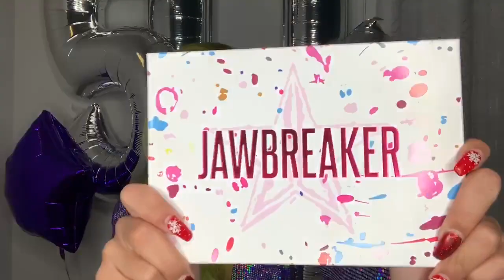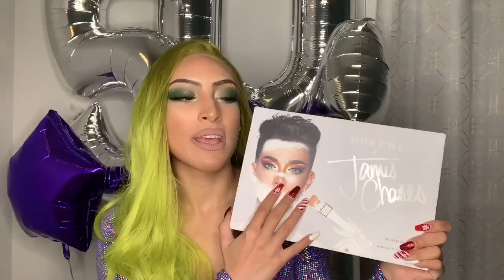BRITT JOKES 50K GIVEAWAY!!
🥳🤩What’s up beautiful people!! The day has finally come!! There’s 2 easy steps to enter!!🥳🤩

🎉And that’s it!! You’re automatically entered!! 🎉

🎈On Jan 15th this giveaway will end so you have 2 weeks to enter!!🎈

🥇1st prize: Apple Airpods 🍎🎧

🥈2nd: “The VSCO girl starter pack”
Which includes a Yellow Fjallraven Kanken backpack, a yellow 24 oz hydro flask, & a pack of scrunchies ✌🏽💖🎒

🥉3rd: Instax Fujifilm 9 camera in purple/pink color, a case, & 2 rolls of rainbow film 🎞 🌈📸

🎁4th: Jeffree Star Jawbreaker palette 💄

🛍5th: James Charles palette 🎨

✨I will be selecting randomly!!✨

💜 I love you all so so so much!! Have a wonderful day!! 💜